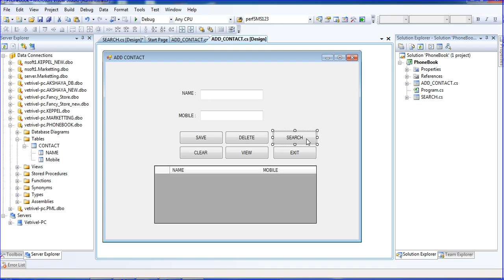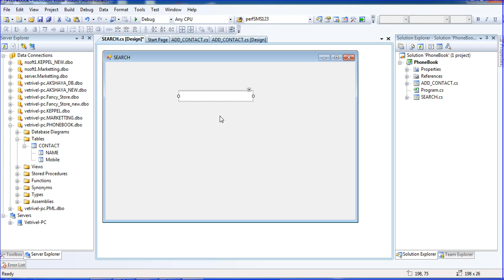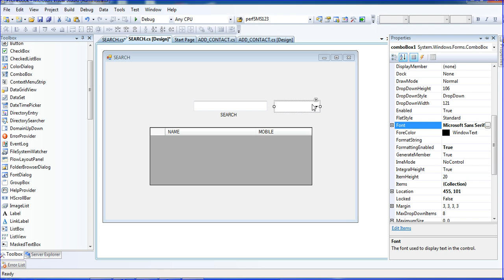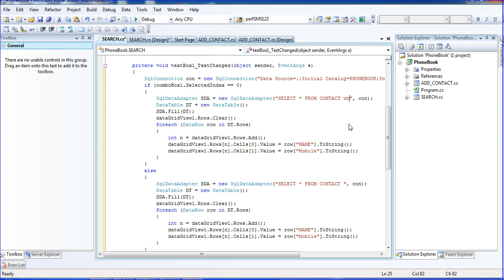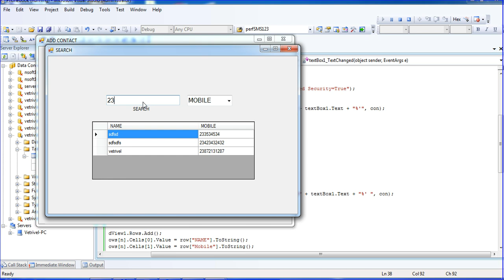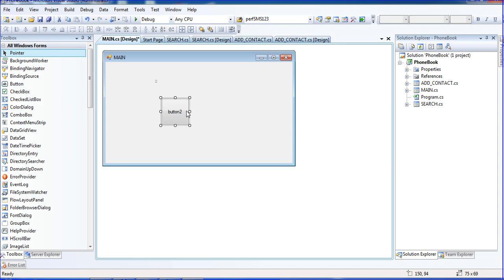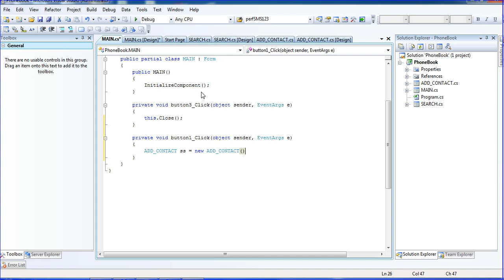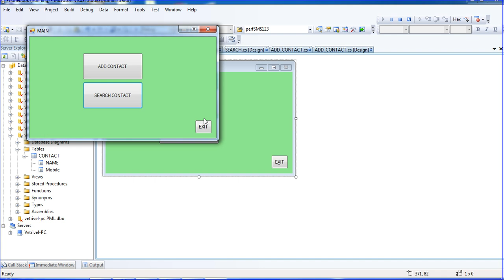PHONE BOOK PART III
This Tutorials We Learn How to Create Mini Phone Book..